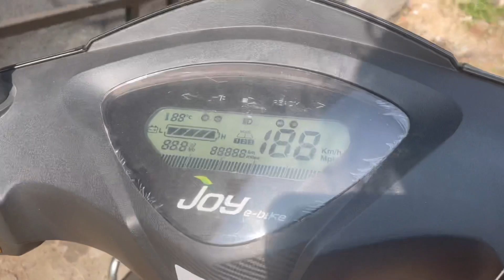Joy E-bike wolf edition 🔥 close look